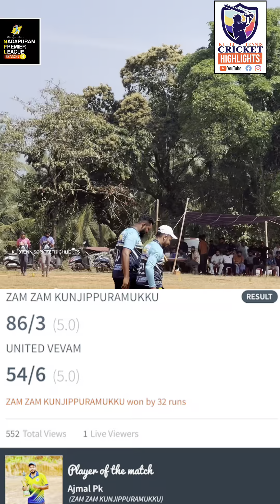നാദാപുരത്തിന്റെ ക്രിക്കറ്റ് പെരുമ. ZAM ZAM vs UNITED VEVAM | Nadapuram premier league